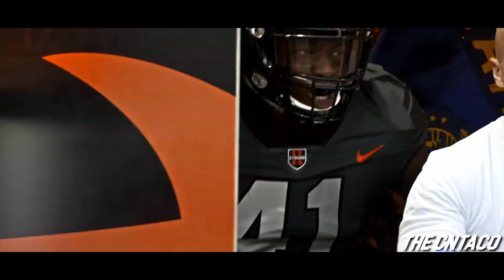Most Underrated LB in the Pac-12 - Shemar Smith Official Oregon State Highlights ᴴᴰ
Shemar Smith Oregon State Beavers Linebacker Official Highlights

Shemar Smith is a very underrated talent. He is a young talent, while only being a sophomore, who has a lot to prove in his final two years. He's able to step up and stop a runner in the blink of an eye, while he is also able to step back and defend passes. Smith has all the potential to make some noise in the following college football season.

You can find my email on the "about" tab on my YouTube page. I will delete the video as quickly as possible. Take downs are unnecessary. Thank you.

Are you a college football player looking for a highlight tape? Look no further! I'm your guy.

Oregon State Media Department (Clips provided by player)
Pac-12 Networks
ESPN Networks
FOX Sports Networks

Song: Rick Ross - Florida Boy ft. T-Pain & Kodak Black

Career Stats (so far):
Tackles: 102
TFL: 7
Sacks: 2
Int: 1
PD: 4